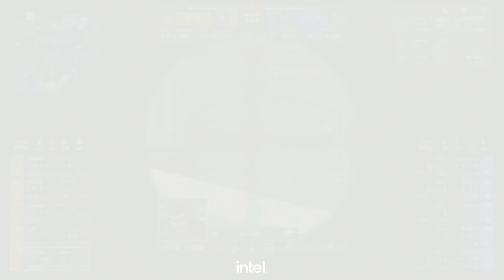LDLC OL vs coL - MAP 1 - Play-In - IEM Cologne 2021